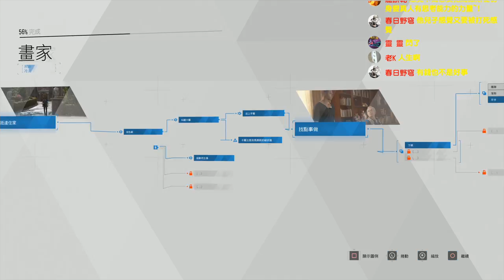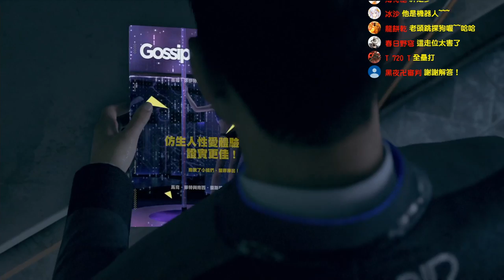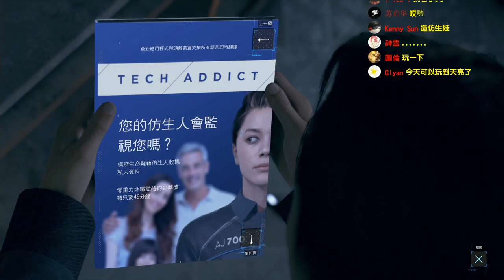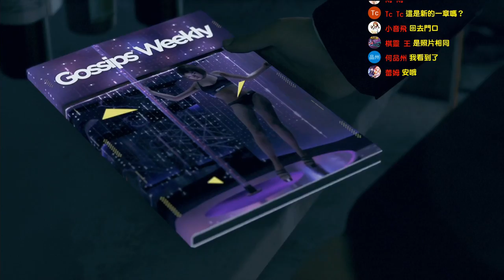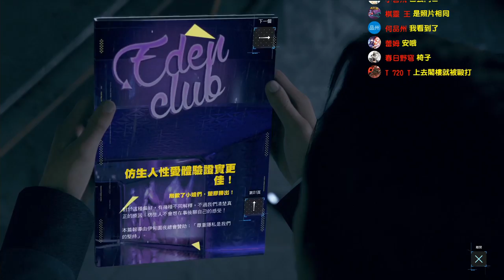仿生人狂暴了 Detroit：Become Human《底特律 變人》#2【老頭】